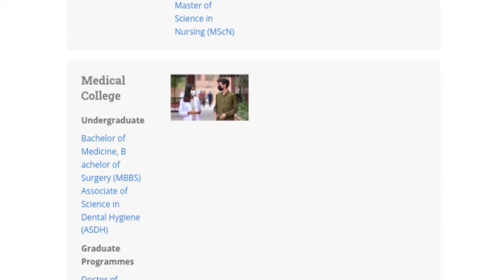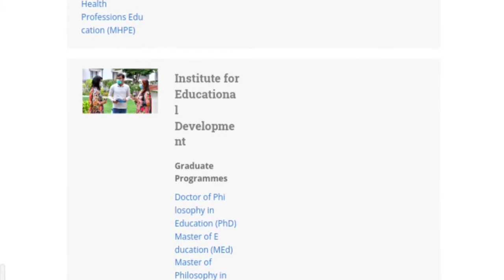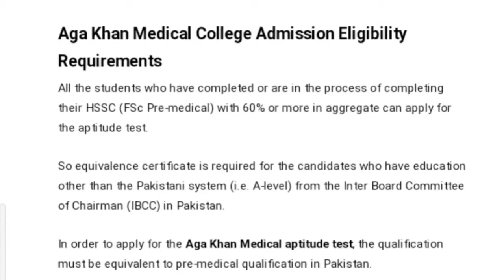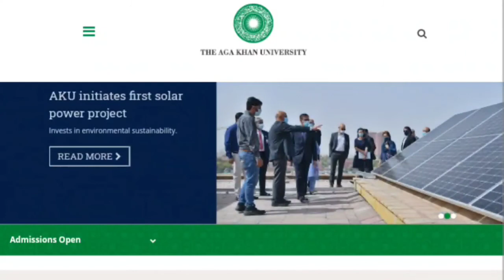Aga Khan university admissions 2022 |Fee structure |Eligibility criteria |How to apply ?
AKUfeestructure2022
Admission2022inAkU2022